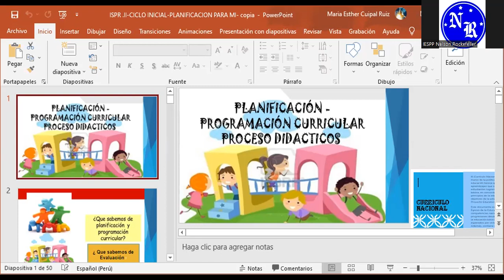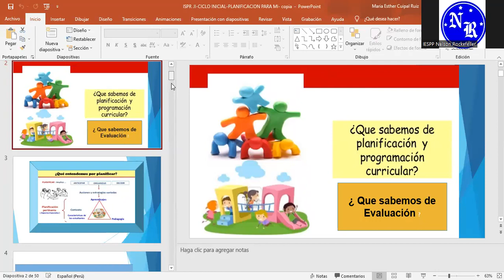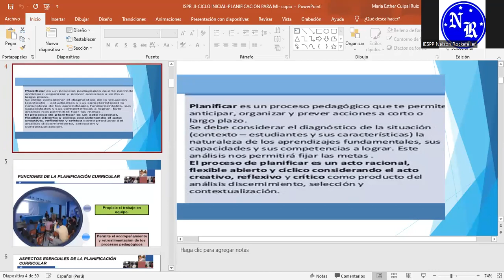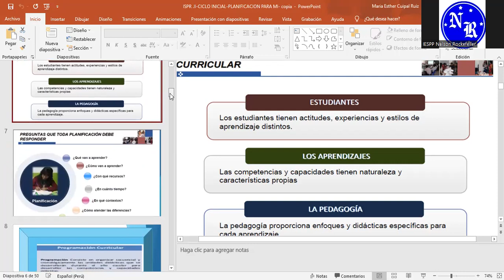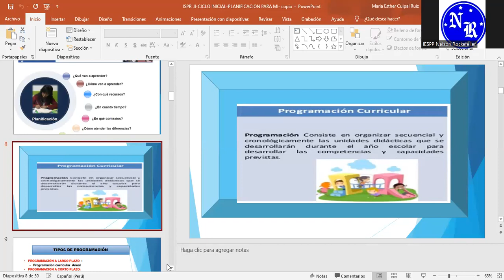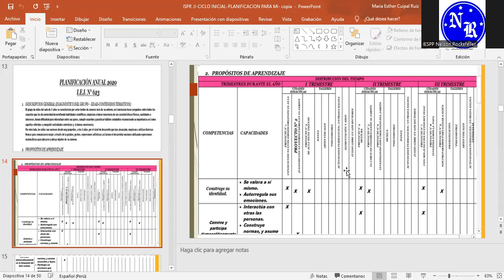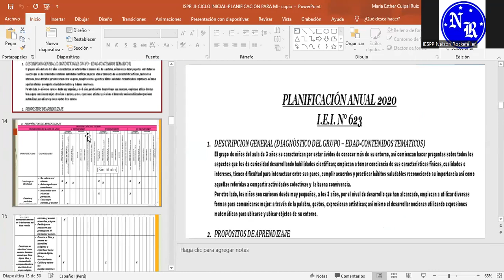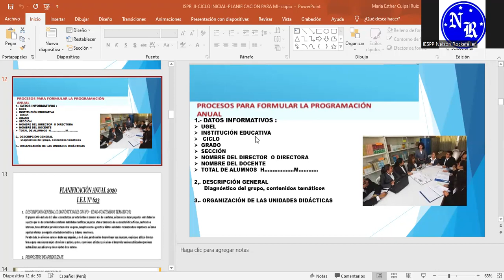14/06/23 PLANIFICACIÓN POR COMPETENCIAS Y EVALUACIÓN PARA EL APRENDIZAJE I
PROF.: Maria Cuipal